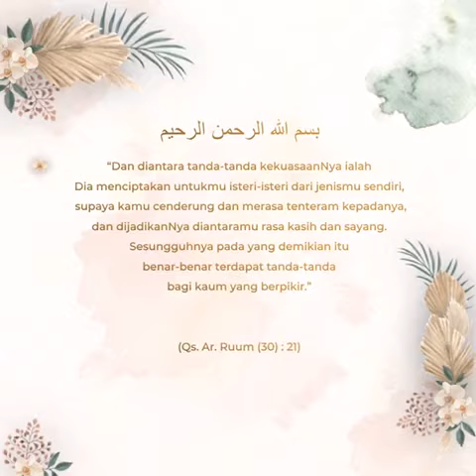081381827768, PAWANG HUJAN JARAK JAUH, PAWANG HUJAN MAS EKO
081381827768, PAWANG HUJAN JARAK JAUH, PAWANG HUJAN MAS EKO